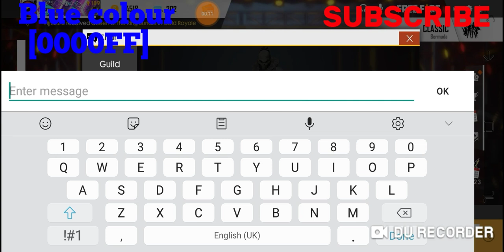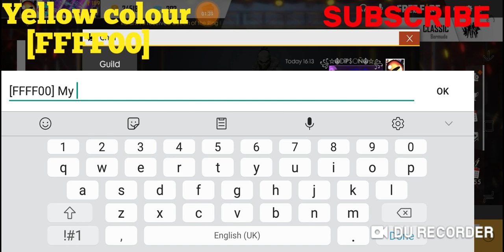Let's write words in Blue & Yellow colour | Part-2 | Dipson PlaYs